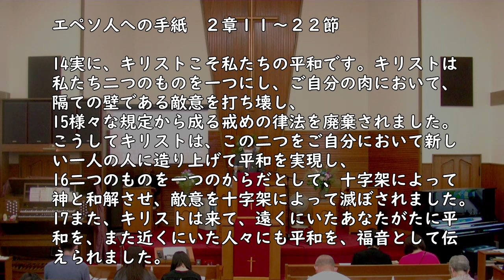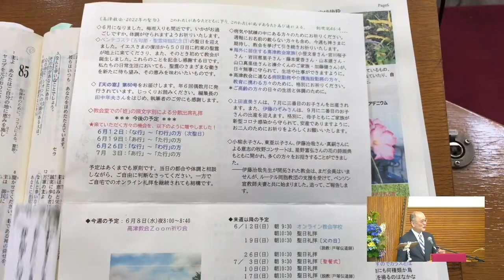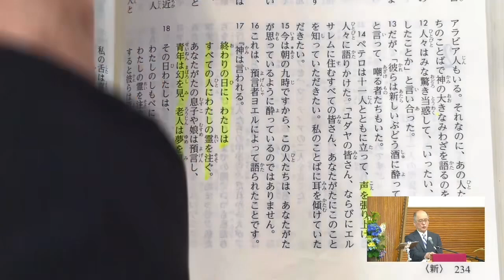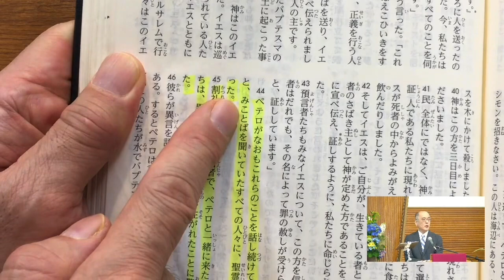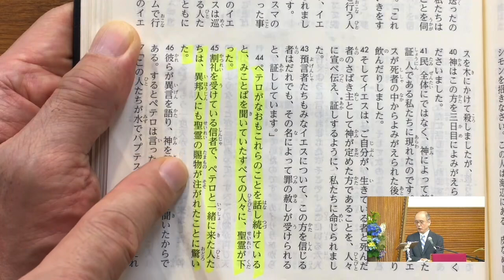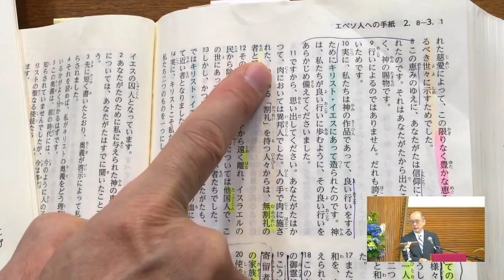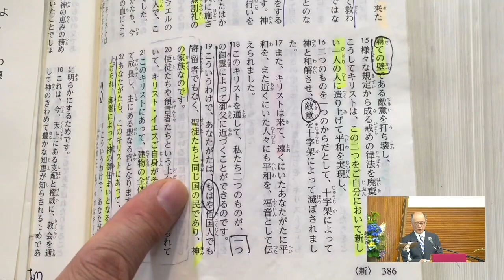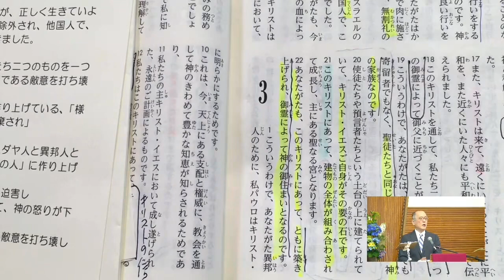2022年6月5日ペンテコステ礼拝メッセージ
エペソ２：１１～２２
『隔ての壁を前にして』
藤本満牧師
引用
‹聖書 新改訳2017›